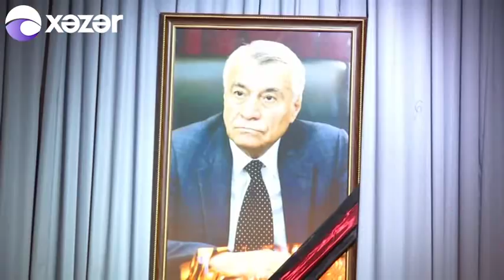Natiq Əliyev dəfn edildi